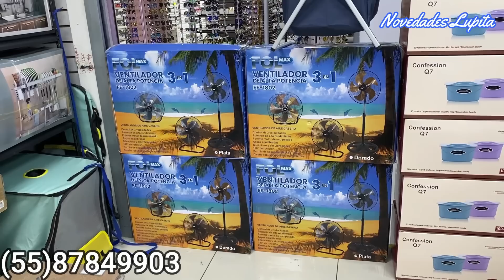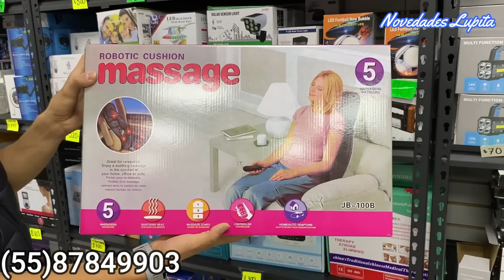IZAZAGA 89 😱 Productos de INTERNET Y AMAZON para la COCINA Y HOGAR en el Centro 😱 Más Económicos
🔔DIRECCION🔔Tienda "StoreYing"
Piso 3, Local I-369 al I-370.
Horario: Lunes a Domingo de 10:00 AM - 6:30 PM